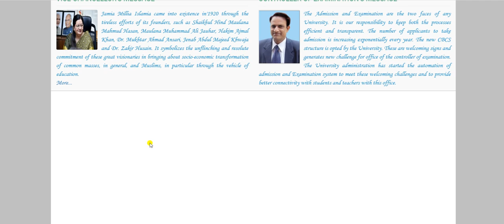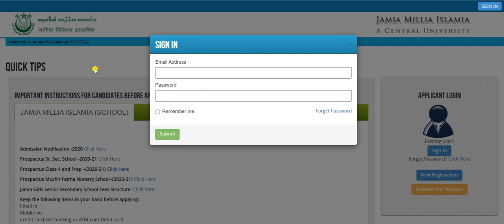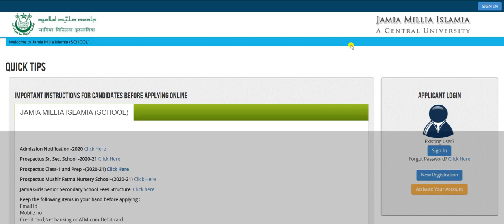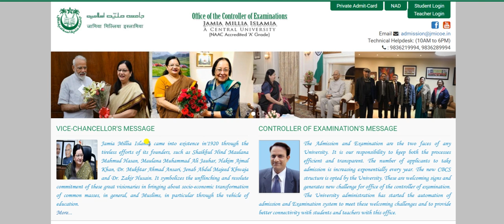JMI ADMIT CARD 2020-21 DOWNLOAD PROBLEM & SOLUTION ||HOW TO DOWNLOAD JMI ADMIT CARD||ALIG GS CLASSES